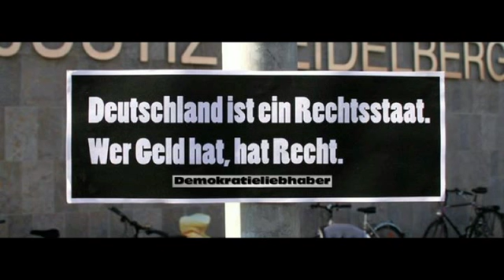Helmut Schleich in den Mitternachtsspitzen 2017-06-10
Dieses Video wurde hochgeladen, weil es von mir für gut befunden wurde und Zeitlosigkeit und/ oder Aktualität verspricht. Hieraus entstehen mir keinerlei wirtschaftliche Vorteile. Da die Sendung öffentlich-rechtlich ist, gehe ich davon aus, dass der Sendung auch keine Nachteile dadurch entstehen, weil keine Werbung die Sendung unterbrochen hat.

In der letzten Zeit fällt auf, dass eine Goldgräberstimmung bei Juristen bezüglich Urheberrechte im Internet zu erkennen ist. Bitte helfen Sie in welcher Form auch immer mit, dass die Medienvielfalt gewährleistet bleibt, auch wenn die Wahrheit nicht immer schön ist.

Soweit jemand der Auffassung ist, dass hierbei mein Rechtsverständnis in Bezug auf Urheberrecht zu großzügig ausgelegt wurde, so bitte ich um Mitteilung.

Mir entstehen durch das Hochladen des Videos keine wirtschaftlichen Vorteile. Es soll lediglich dazu animieren sein Gehirn zu nutzen und nachzudenken.

Darüber hinaus lasse ich mich weder in die linke oder rechte politische Ecke lenken.